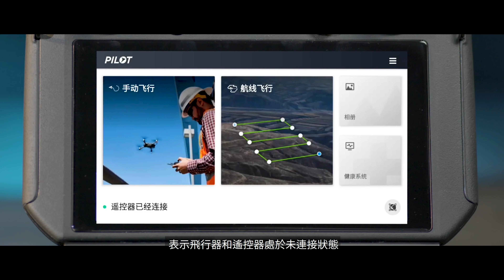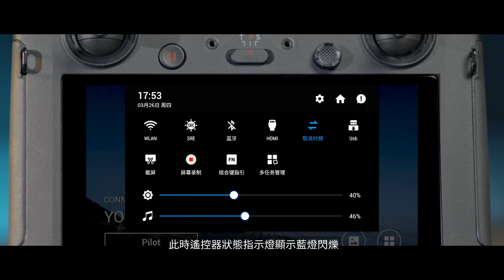DJI大疆經緯M300 RTK教學視頻--對頻指導